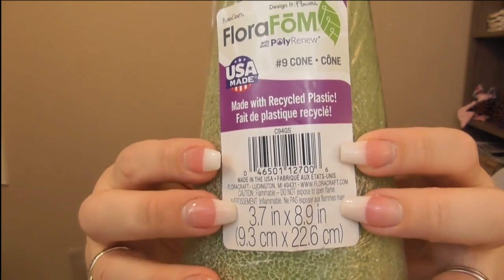Christmas Tree Cones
Hello everyone! Welcome back to my craft room. I'm Whitney Lucas with Crafty Thoughts & Whatnots. Today's video is super fun. All you need is some Styrofoam cones and some yarn or twine and your in business! These girls turned out so cute!! Also I was provided some absolutley beautiful burlap and lace roses from Burlapfabric.com and they were perfect for this project. I have provided a link below to their website that will take you directly to the flowers should you chose to add these beauties to you stash as well. You wont regret that for sure!